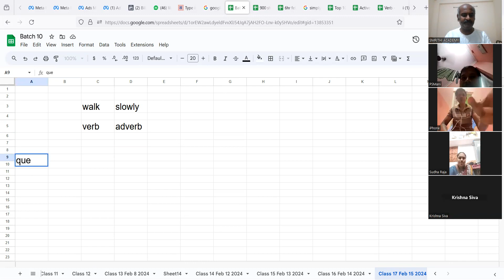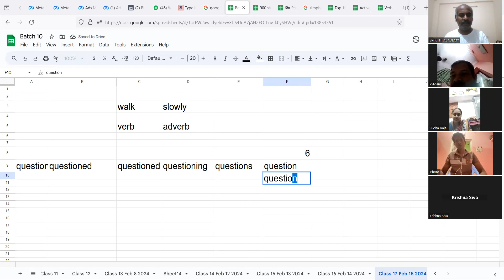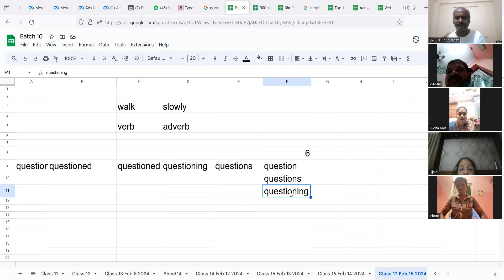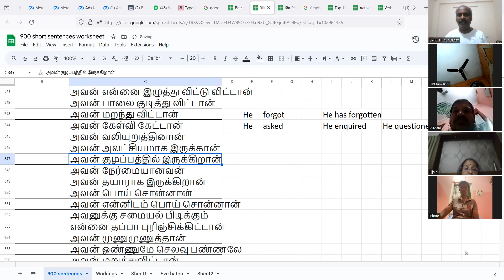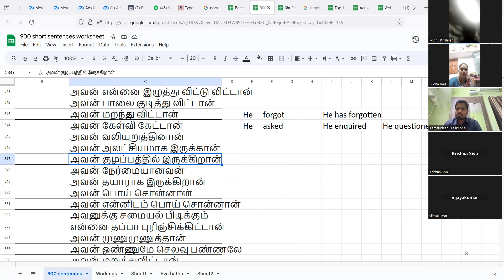ஆங்கிலம் பேச கட்டாயம் இது தேவை:சொல் குடும்பம் -வினைச்சொல் அல்லது பெயர்ச்சொல்.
question questioned questioned questioning questions question questioned
     questions
     questioning